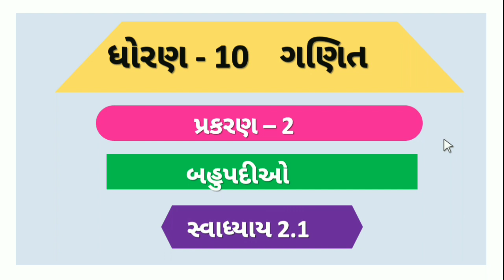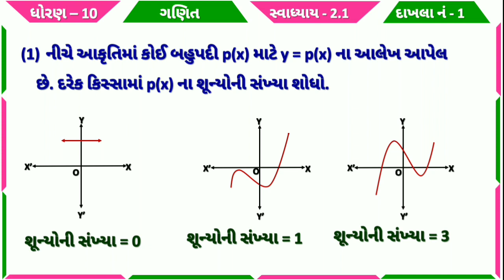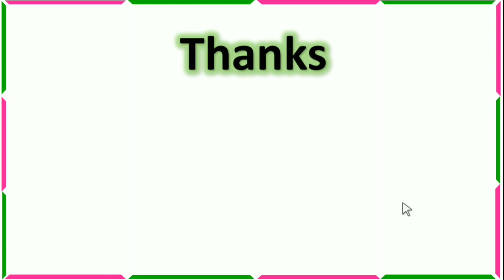Std 10 Maths Chapter 2 | બહુપદીઓ | Ex-2.1 in Gujarati | dhoran 10 maths prakran 1| swadhyay 2.1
ધોરણ 10 ગણિત પ્રકરણ 2 બહુપદીઓ સ્વાધ્યાય 2.1 , std 10 maths ch 2 bahupadio swadhyay 2.1 , dhoran 10 ganit prakaran 2 bahupadio svadhyay 2.1 , standard 10 maths chapter 2 maths swadhyay 2.1

∎ ધોરણ 10 ગણિતના બધા જ પાઠની સ્વ અધ્યયનપોથી સોલ્યુશનની PDF જોવા માટેની લિંક 👇👇
⇒ COMING SOON.

(1) ધોરણ 10 ગણિત પ્રકરણ 2 બહુપદીઓ સ્વાધ્યાય 2.1
(2) std 10 maths ch 2 bahupadio swadhyay 2.1
(3) dhoran 10 ganit prakaran 2 bahupadio svadhyay 2.1
(4) standard 10 maths chapter 2 maths swadhyay 2.1
(6) dhoran 10 ganit prakaran 2

#2.1#std10mathsch2#dhoran10ganitch2#ધોરણ10ગણિતch2#std10mathsch2bahupadio#dhoran10ganitprakaran2bahupadio#std10mathsch2swadhyay2.1#dhoran10ganitprakaran2bahupadioswadhyay2.1#bahupadio#std10#maths#ch2#ch2bahupadio#svadhyay2.1#prakaran2#chapter2#chapter2bahupadio#prakaran2bahupadio#ધોરણ10#ગણિત#પ્રકરણ2#સ્વાધ્યાય2.1#બહુપદીઓ#ધોરણ10ગણિત